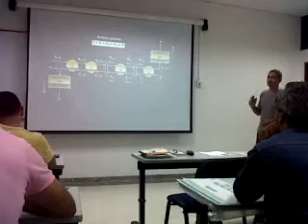contacto multiple en contracorriente parte 1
extraccion liquido liquido